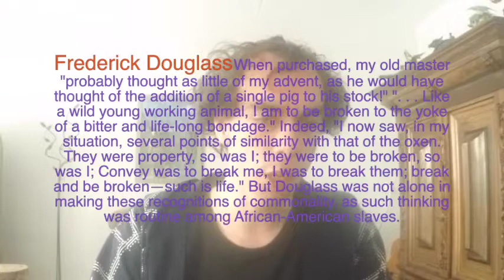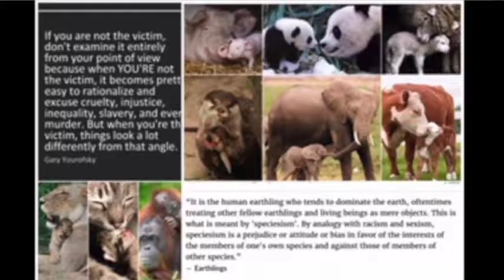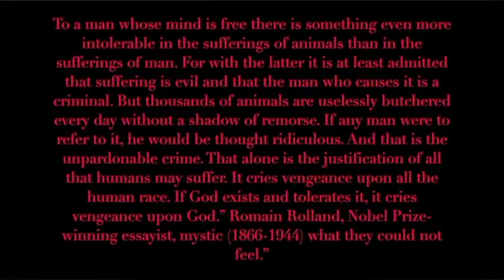Activism is the immune system for society's ills [The mirror of the true]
What is scary in this world is oppression and injustice, when people hurt the innocent creatures.' non humans animals and humans and nature. What is beautiful in this world is resistance, when good people say enough is enough and act. Oppression and injustice are everywhere, but so is resistance. Because some people know that if you fight you may loose, but if you do not fight, you have already lost.
Activism is the immune system for society’s ills.  when why have no good strong uncompromisable  actives we well have a week and easy to corrupt impure immune system.  against the destructive madness
of the moral and ecological insanity of the greedy.' gluttony.' malice.'
 Apathy.'  and envy.' of the oppressive power of capitalism the corporate Moral bankruptcy system status quo
We are all part of nature and we must continue to act against the destructive madness, in however small a way, to try to create a better world for all.

After 2,500 Studies, It's Time to Declare Animal Sentience Proven (Op-Ed
human-consciousness-the-same.html#ixzz253x3jbNj